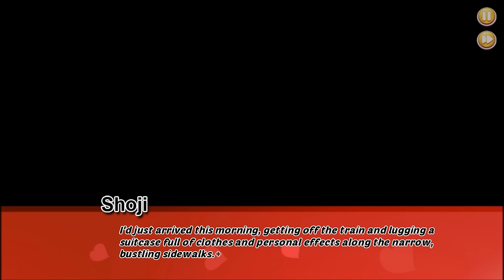Visual Novel: Highschool X Romance | Part 1 | It's A Trap!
First I need to thank the wonderful people over at AJTilly for the opportunity to play this game! If your looking for a short and sweet visual novel then I think you've come to the right place. When our dear Shoji accidentily gets enrolled in an all girls school, let's just say his life takes a very interesting turn.